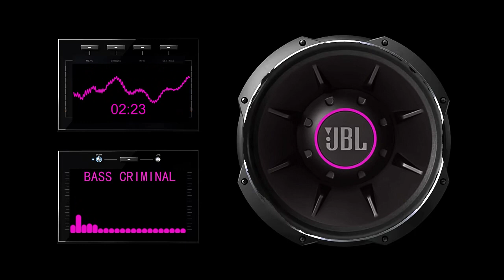Extreme 21111HZ 10000WATT Bass Test